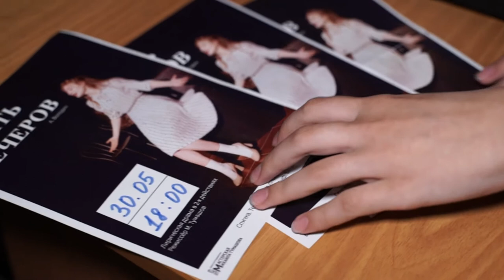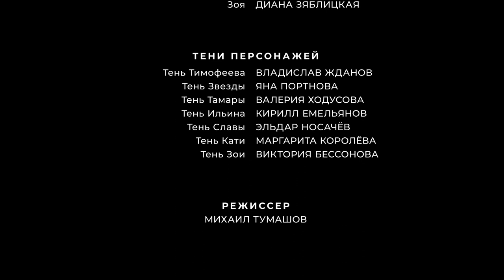Спектакль | «Пять вечеров» | Культурный марафон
«Пять вечеров» – вновь переосмысленный театром-мастерской Михаила Тумашова спектакль по пьесе Александра Володина. Как говорит сам режиссёр, ему захотелось говорить и размышлять на эту тему, адаптировав материал 1958 года под сегодняшние впечатления. Пьеса рассказывает о встрече двух давних влюблённых, которых разлучила война. И вот они встречаются спустя много лет, но теперь между ними их собственная устоявшаяся жизнь, недоверие, обида, неловкость, ложь… В ролях – молодые и талантливые артисты старших курсов Барнаульского Института культуры, а пространством для действа служит театральная площадка «Спичка»